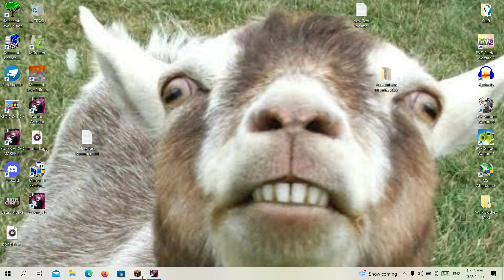Literally every fake speedrun ever.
Every fake speedrun ever. (May Be offensive to fake speedrunners)